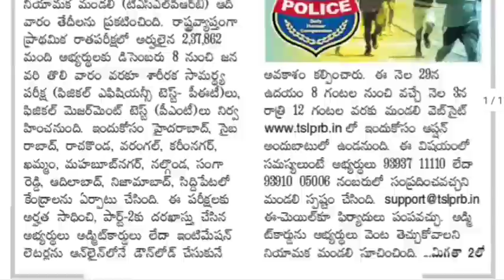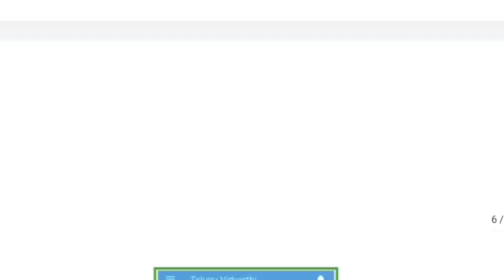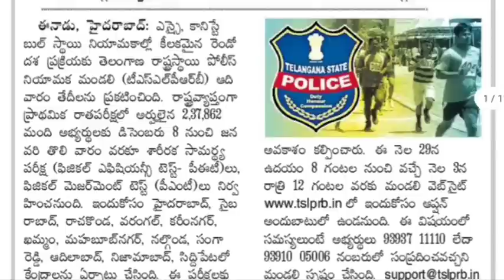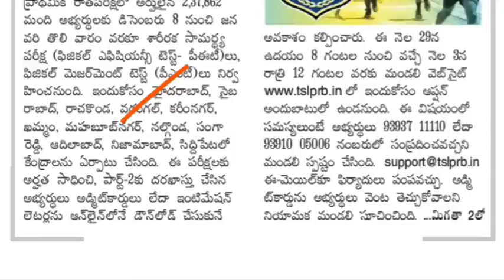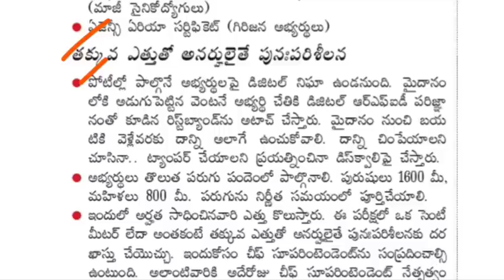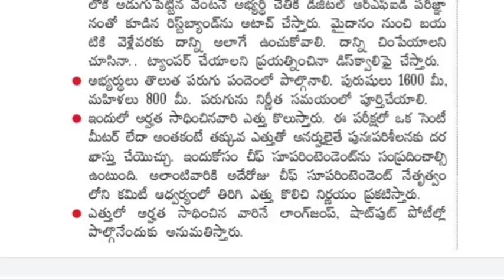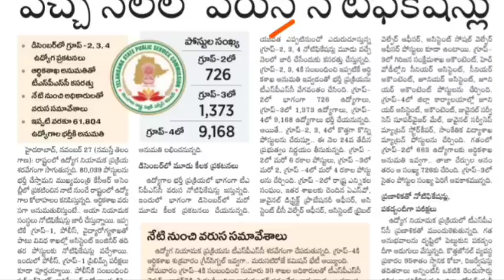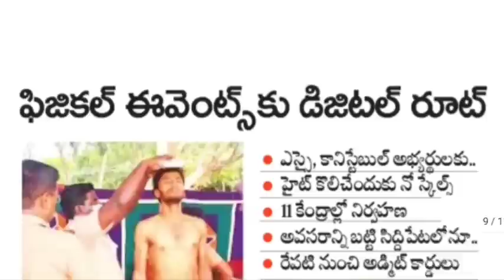TS ఎస్ఐ, కానిస్టేబుల్ ఈవెంట్స్ కు హై టెక్నాలజీ || TS Police Constable & SI Events 2022 update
TS Police Constable Mains 2022 Important Questions, Telangana Government jobs 2021, TS Govt Jobs, TS Police Constable Notification 2022, TS Police Jobs, apslprb, tslprb, ap Constable notification 2022, ts police constable recruitment 2022, tslprb constable syllabus, tslprb constable notification 2022, TS Police Constable Events 2022,  ts police constable physical standard tests, ts police constable physical endurance tests, TS Firemen Jobs 2022